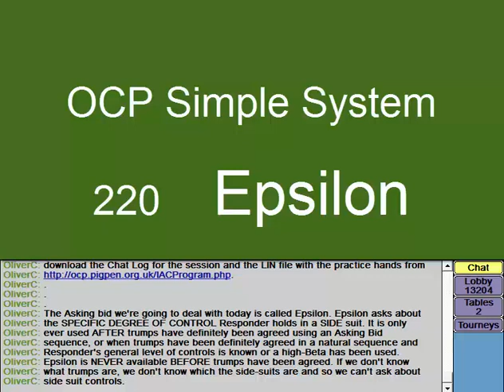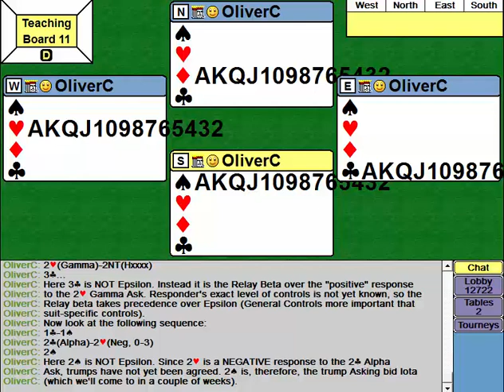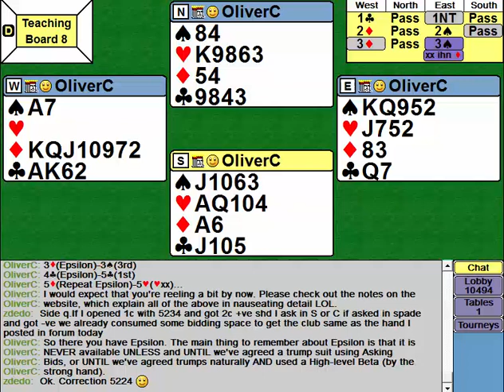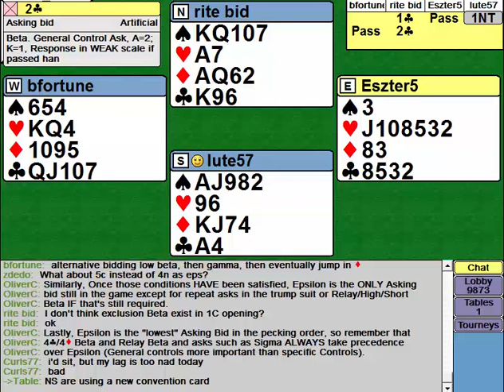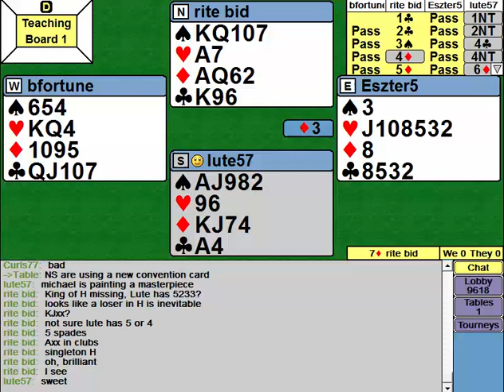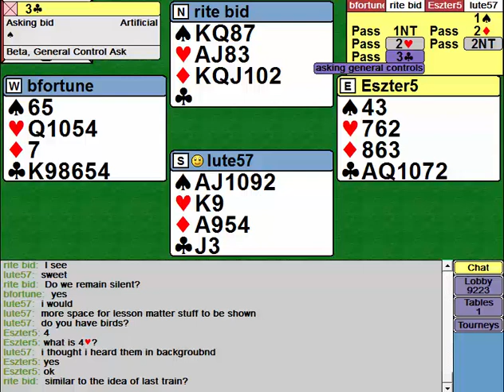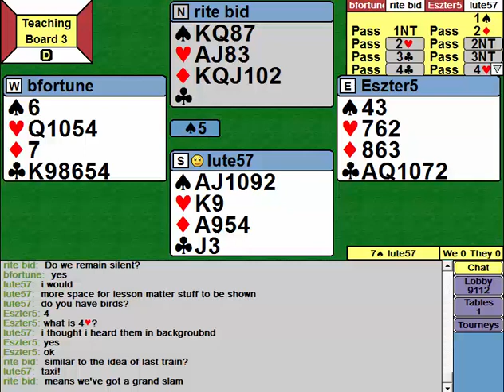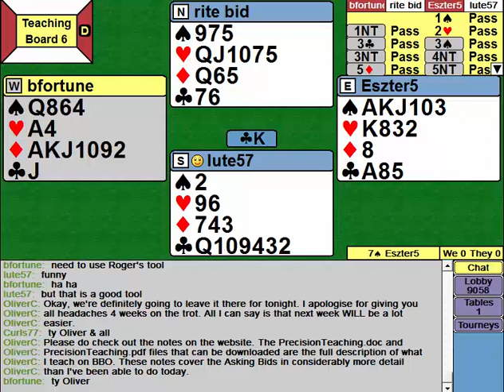220 Ch 9.4 Epsilon